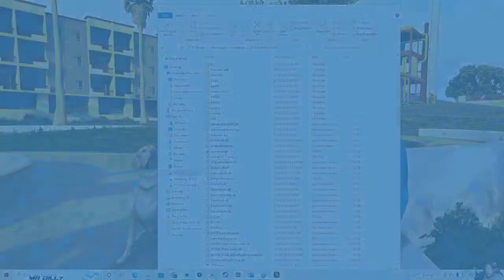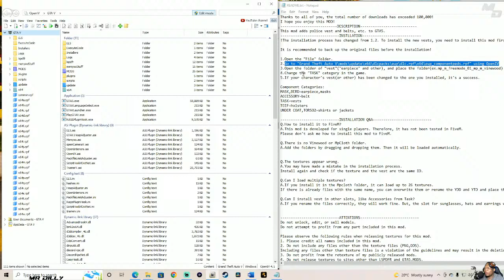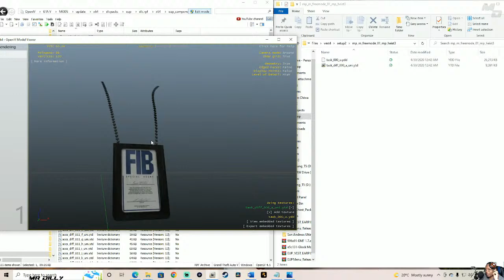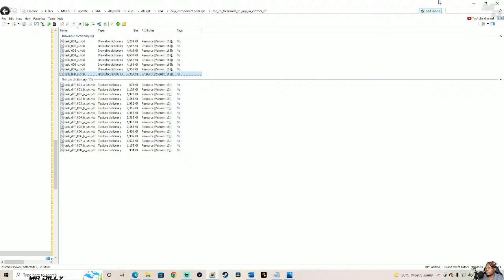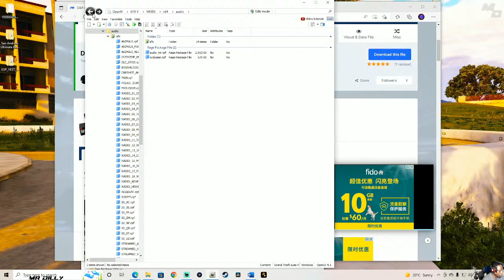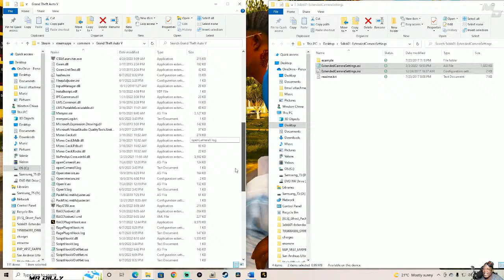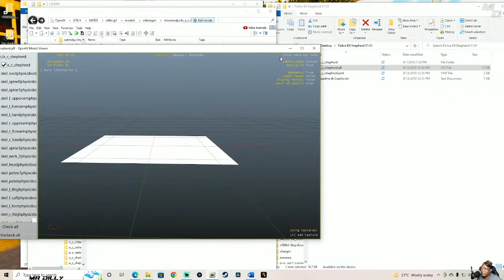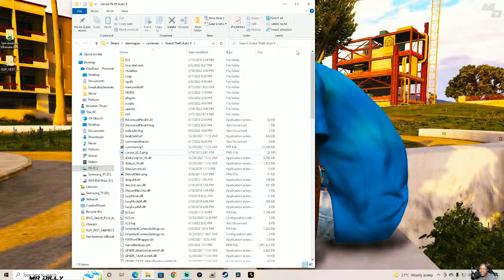HOW TO INSTALL LSPDFR LIVE... JOIN THE LIVESTREAM, LETS MOD GTA 5 | PART THREE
MOD LIST                                 PART  2